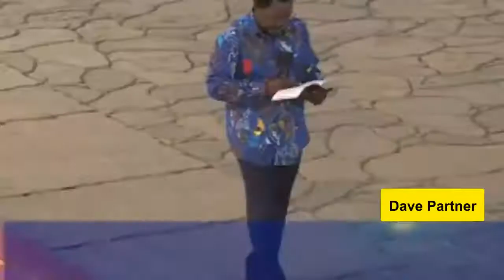SAD... Prophet TB Joshua Last Messages To The World Before His Death